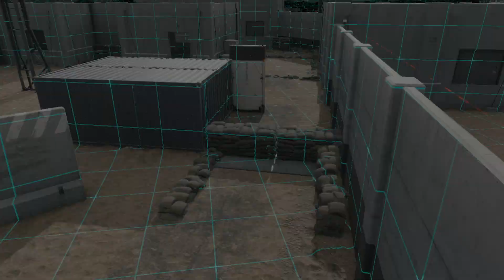Maser gun ♦ Death Stranding. Walkthrough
Using maser gun